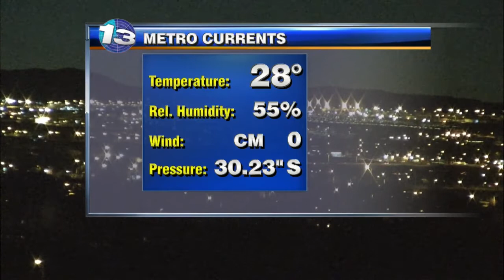John's Monday Morning Forecast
Nice end to 2013...